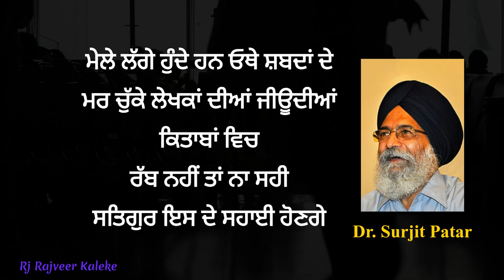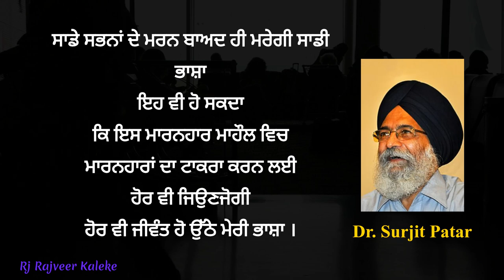Mar Rahi Hai Meri Bhasha Shabad Shabad | Tribute to Dr Surjit Patar Poetry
Mar Rahi Hai Meri Bhasha Shabad Shabad, mar rahi hai meri bhasha wak wak. Tribute to Dr Surjit Patar Poetry. Dr Surjit Patar was famous poet and writer of Punjab. @rjrajveerkaleke

surjit patar famous lines.
surjit patar poems pdf.
surjit patar famous poems
surjit patar two line shayari
ਸੁਰਜੀਤ ਪਾਤਰ ਦੀਆਂ ਕਵਿਤਾਵਾਂ

About - Rj Rajveer kaleke is a You Tube Channel of Punjabi Stories, Motivational Stories and Inspirational story, Fact Stories Videos. where you will find emotional and Inspirational Videos in Punjabi. New videos can posted any time. Don't forget to Press bell Icon. Rj Rajveer kaleke video.

Punjabi Kavita by Surjit Patar | Punjabi Poem by Surjit Patar | Punjabi Poetry by surjit patar.